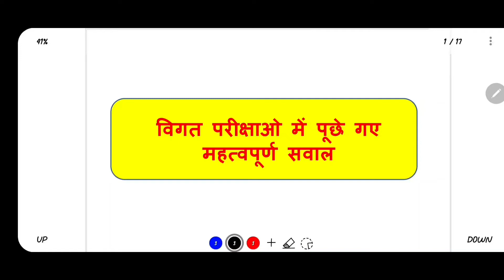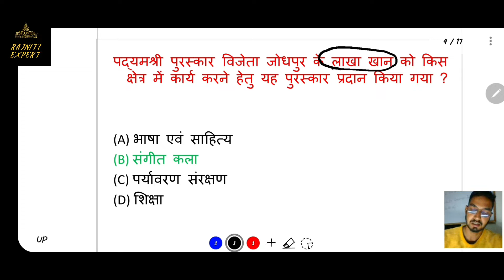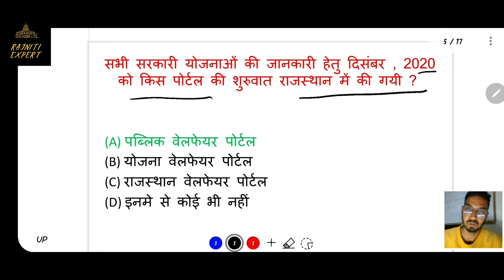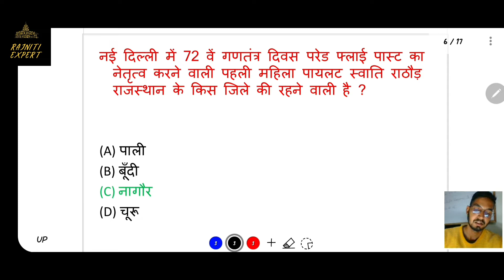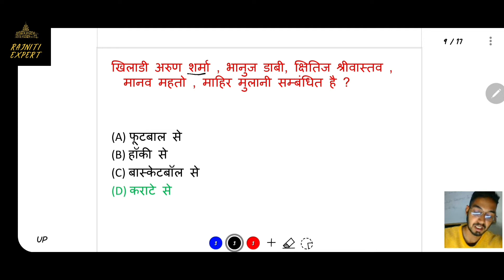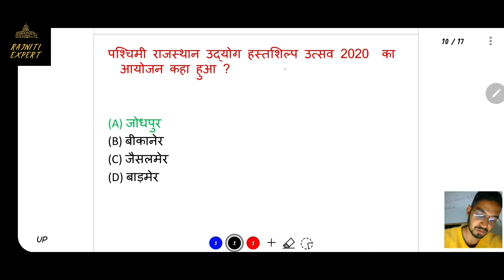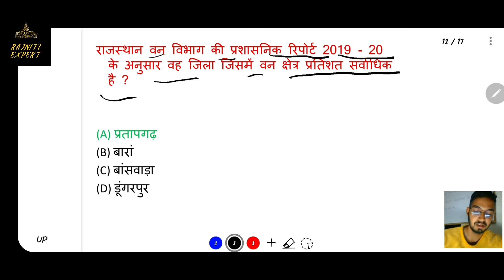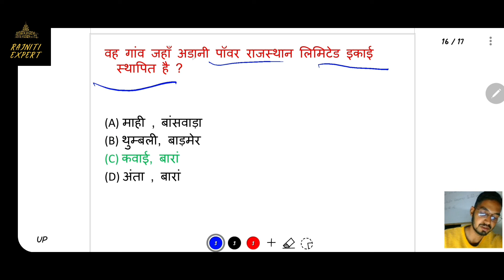अब जाँचो अपनी तैयारी | विगत परीक्षाओ में पूछे गए महत्वपूर्ण सवाल | Current Affairs 2021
In this video we talk about "विगत परीक्षाओ में पूछे गए महत्वपूर्ण सवाल ||
RAJASTHAN IMPORTANT QUESTION 2021 || GK/GS"
So let's watch what is important in this video.

OTHER IMPORTANT VIDEOS FROM OUR CHANNEL.